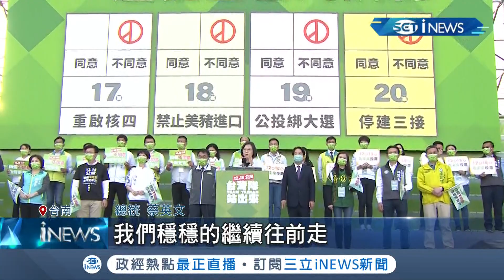四大公投選前最後一週！民進黨3大咖聚台南力拚"四個不同意" 總統蔡英文籲"台灣不能亂"要穩穩的前進！│記者王紹宇 翁郁雯│【台灣要聞】20211212│ 三立iNEWS